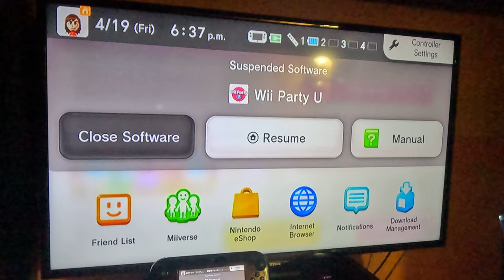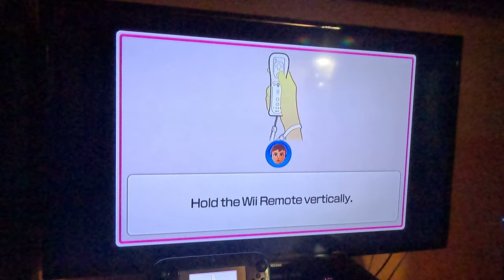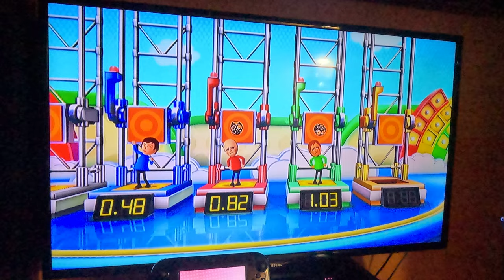(FINALLY) Wii Party U - Highway Rollers (Elena vs Expert Difficulty, 4K60fps, Part 3)